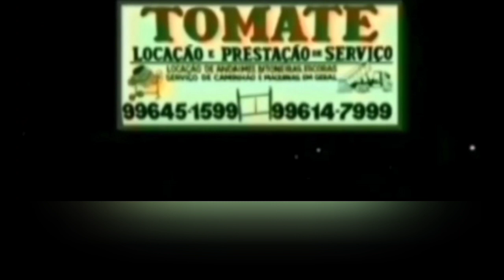Prefeito Hector e Técnicos Em Enfermagem se reúnem e acaba com Boatos Falsos de grupos de whatsapp .